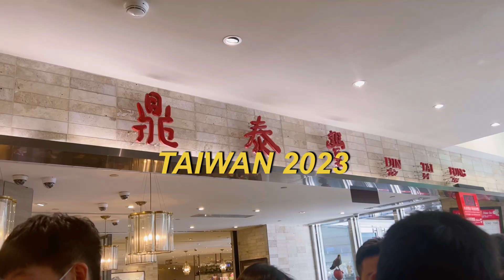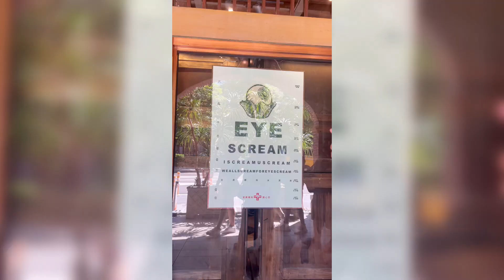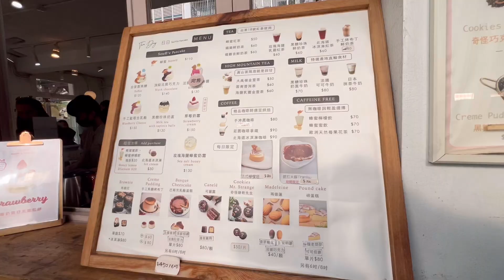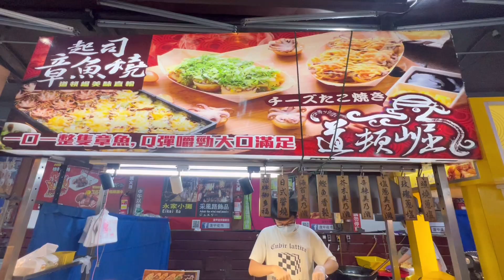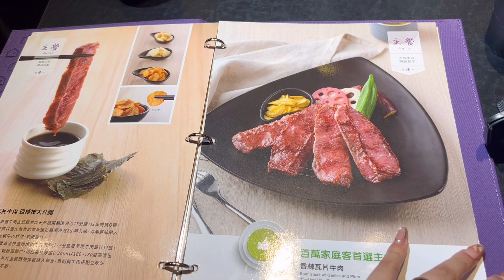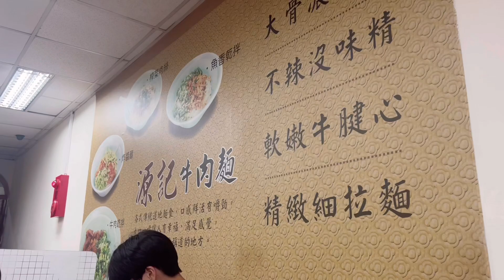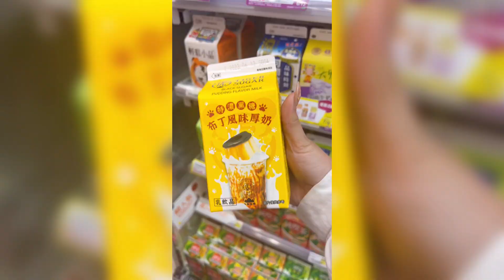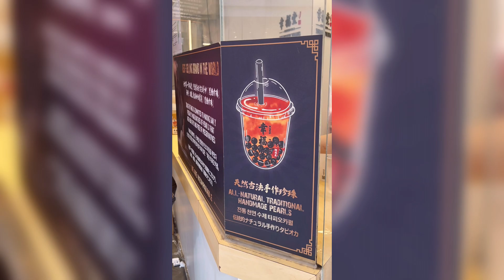TAIWAN 2023 🇹🇼 | Akho’s 65th Birthday, Taichung City, Taipei 101, Night Markets and more